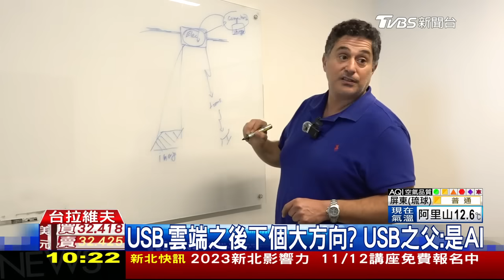中國大陸前總理李克強突發病逝 哈瑪斯稱 50人質空襲身亡 LIVE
根據大陸央視等多家官媒報導，中國大陸前任總理李克強，昨天突發心臟病發，經緊急送醫搶救無效，在今天27號凌晨零點10分，於上海過世享年68歲。另外以色列持續空襲加薩造成平民死傷，而哈瑪斯則宣稱飛彈攻擊已經造成50名人質死亡，但消息仍在查證當中。